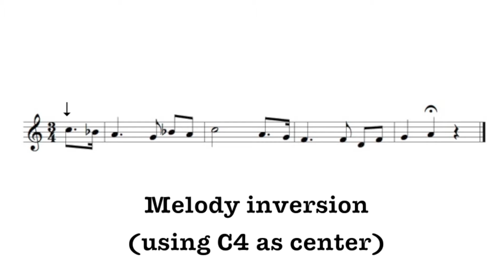Inverted anthems - Catalonia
National anthems tend to show the most victorious and bright face of a country. By inverting their melodies we get a different version of them, that could for example express other sides that are also real about each nation. I'll be uploading a few videos dedicated to some of the countries with which at some point of my life I developed some attachment, or to some other countries which I simply felt that their national anthem was musically interesting.

Although Catalonia isn't a country, I felt I had to include it in this series, because it's the area in Spain where I'm from and I've heard its anthem a big amount of times.